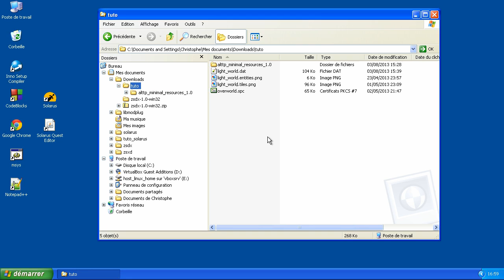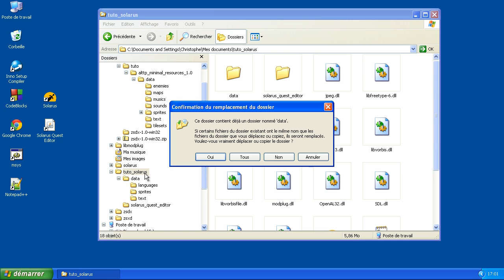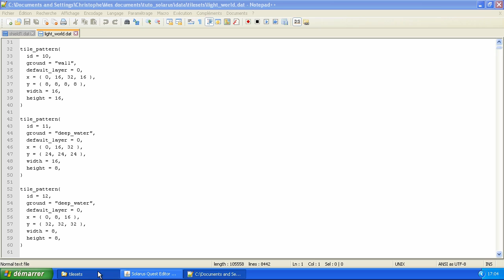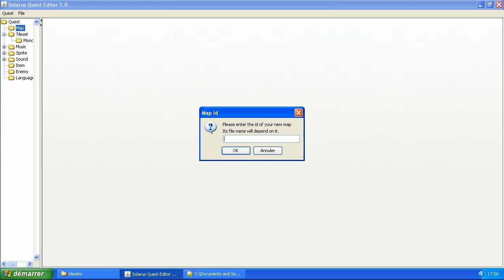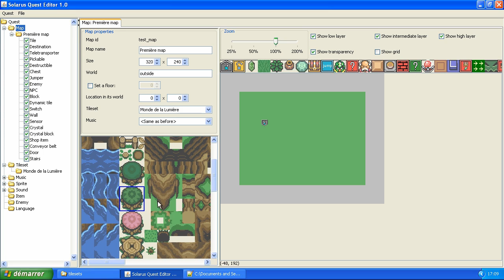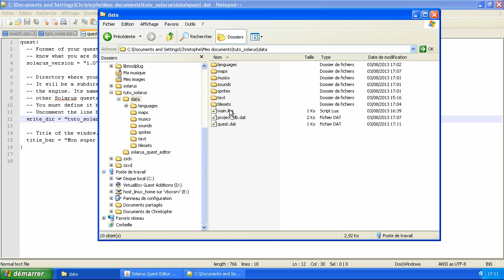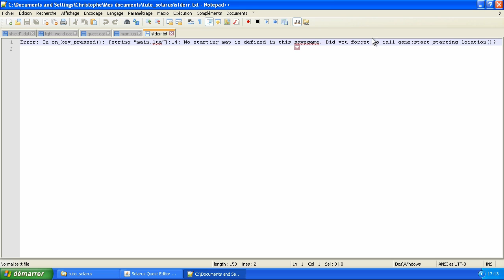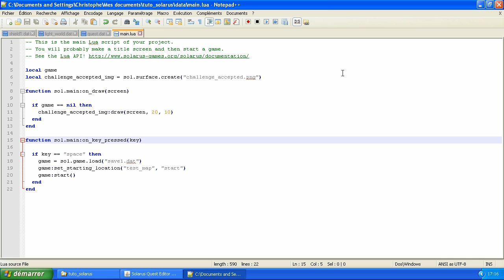Tutoriel : Créez votre jeu avec Solarus 1.0 - E2 (ancienne version) : Votre première map